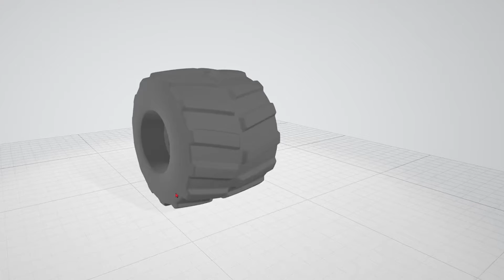Kart di Super Mario in Stampa 3D MJF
Oggi ci troviamo nel PolyD-Lab, il nostro laboratorio di stampa 3D MJF, per raccontare di come abbiamo deciso di affrontare una sfida tanto interessante quanto complicata, ovvero quella di stampare il famosissimo KART di Super Mario in scala 1:1 ed in meno di sole 3 settimane.

Lo ammetto, io sono un grande fan di tutto il mondo Nintendo e dunque ero davvero entusiasta di poter prendere parte a questa sfida, ma ero consapevole fin da subito di quanto poco tempo ci fosse a disposizione e di quanto lavoro ci fosse da fare!

Questo Kart doveva essere presentato in una delle fiere tematiche più importanti di Italia, ovvero il Romics 2023, con lo scopo di promuovere il film Super Mario Bros che sarebbe poi uscito ad inizio Aprile. Tra l’altro l’ho visto insieme a mio figlio e ve lo straconsiglio!

Tornando a noi..passata l’euforia iniziale abbiamo subito iniziato a pensare a come poter affrontare questa sfida al meglio partendo ovviamente dall’analisi dei file.
La criticità che inizialmente è saltata subito all’occhio era quella che all’interno dei file non erano stati previsti fissaggi, incastri e giunzioni per rendere fattibile e comodo l’assemblaggio dei vari componenti e dunque i nostri tecnici hanno dovuto mettere mano a tutti i file.

Successivamente abbiamo affrontato la problematica legata alla dimensione; il Kart, pensate, aveva dimensioni 2.3 x 1.6 m e dunque alcuni suoi componenti ovviamente eccedevano l’area di stampa che è di 38x28x38 cm. Come abbiamo risolto il problema? Anche qui i nostri esperti hanno dovuto mettere mano ai file per frazionare i pezzi oversize nonostante il tempo fosse già stringente!

Siamo passati poi al telaio, questo doveva essere in grado di sostenere tutta la struttura e sopportare sollecitazioni continue in quanto il fine del kart non era solo quello estetico, ma anche quello di far vivere l’emozione ai fans di sedersi sul seggiolino e scattarsi una foto ricordo; per questo ci siamo rivolti ad un’officina meccanica che fosse in grado di creare il telaio in acciaio avendo in mano solamente una stampa in piano.

Un’altra difficoltà è stata quella di reperire sul mercato dei componenti che non erano riproducibili con la stampa 3D o che comunque non avrebbero reso giustizia al progetto come il volante e le cinghie, ma per fortuna su internet si trova davvero di tutto.

Come vi dicevo poco fa i componenti più grandi, come per esempio la carena, sono stati stampati a blocchi e poi ricomposti e dunque necessitavano di un trattamento di levigatura, stuccatura e verniciatura di fondo per eliminare completamente le giunture; altro tempo ed energie impiegate, ma il tempo ormai era quasi terminato!

L’ultimo passaggio prima dell’assemblaggio era quello di verniciare ogni singolo pezzo con il proprio colore originale, il Kart doveva essere uguale in tutto e per tutto!

Tutta la verniciatura a pantone è stata eseguita in camera a polverosità controllata per evitare sporcizie, colature ed imperfezioni che avrebbero potuto compromettere il risultato estetico; il processo che abbiamo utilizzato è lo stesso che viene utilizzato nel settore automotive.

Per noi è stato davvero un onore poter raccogliere questa sfida ed è stato ancora più soddisfacente essere riusciti ad ultimarla entro le tempistiche davvero strette che ci erano state richieste; quindi non mi rimane che fare davvero i complimenti a tutto il team del PolyD Lab!
Ciao a tutti e buona stampa 3D!